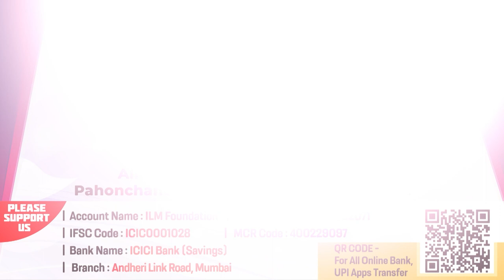Dusri Bait e Aqabah Aur 75 Logon Ke islam Qubool Karne Ka Waqia | Seerat Rasool ﷺ Ki Ep 42| IIC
Bank Account Details:
ILM FOUNDATION
ICICI Bank
Savings account
IFSC CODE-ICIC0001028

Dusri Bait e Aqabah Aur 75 Logon Ke islam Qubool Karne Ka Waqia | Seerat Rasool ﷺ Ki Ep 42| Shaikh Khalil Ur Rahman Sanabili